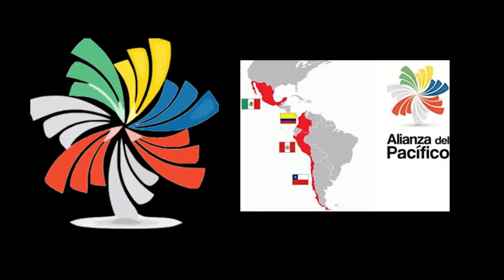Café con...Laura Chinchilla Miranda